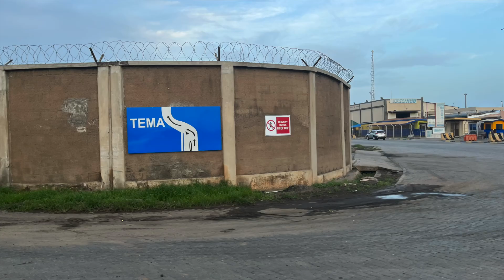Chop Bar Food and Barber Time in Tema Ghana#GhanaFood#GhanaLife#TravelinGhana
The Chop Bar is a good vibrant place to go and have home made style Ghanaian delicious food.I loved the casual set up and thoroughly enjoyed the Banku.